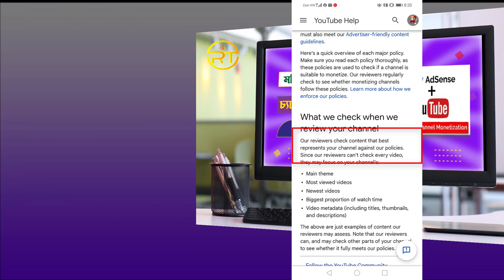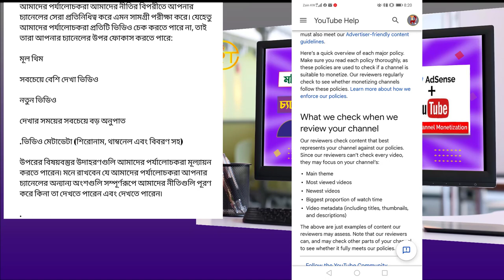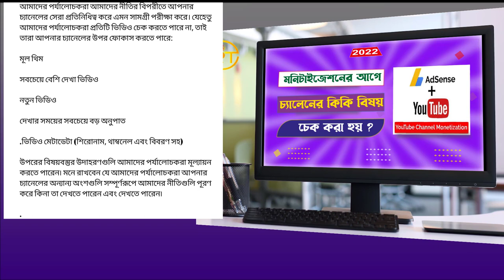মনিটাইজেশন আবেদনের আগে চ্যানেলের কি কি বিষয় চেক করে ইউটিউব Monetization chack on YouTube channel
in this video im showing before Monetization chack on YouTube channe,youtube monetization,monetization,youtube monetization explained,how to get monetized on youtube,how to monetize youtube videos,youtube monetization 2020,youtube partner program,get monetized on youtube,how to monetize youtube channel. robitech.

চ্যানেল মনিটাইজেশনের আগে ইউটিউব কি কি বিষয় চেক করে ২০২২! Monetization on YouTube 2022! Robi Tech.মনিটাইজেশনের সঠিক নিয়ম ২০২২

মনিটাইজেশন আবেদনের সঠিক নিয়ম ২০২২! How to Apply for Monetization on YouTube 2022( New Adsence)

monetization
how to apply for youtube channel monetization on mobile in 2020
how to apply for monetization in 2022
youtube monetization apply bangla 2022
apply youtube monetization 2022
how to apply monetization on youtube
kivabe monetization apply korbo 2022
How to Apply for YouTube Monetization
মনিটাইজেশন আবেদন সঠিক ভাবে
how to monetize youtube
channel kivabe monetize korbo
how to monetize your youtube channel
monetize youtube channel quickly
কিভাবে Monetization চালু করবেন
youtube channel monetize korbo
monetization 2022
youtube channel monetize kaise kare
channel monetize korbo
How to Apply for YouTube Monetization 2022
how to monetize youtube channel in bangladesh
How to apply for monetization
monetization apply bangla tutorial
Monetization apply
youtube monetization
how to apply for monetization on youtube 2021
how to apply for monetization 2021
how to apply monetization on youtube 2021
apply for youtube monetization
youtube monetization bangla
monetization enable
how to apply for monetization on youtube 2022
how to apply for monetization 2022
How to apply for youtube monetization 2021 in Bengali । ইউটিউব মনিটাইজেশন করবেন যেভাবে ২০২২
How to apply for youtube monetization 2021 in Bengali
apply for youtube partner program
monetize youtube channel 2021
ইউটিউব মনিটাইজেশন করবো কিভাবে
ইউটিউব মনিটাইজেশন
ইউটিউব মনিটাইজেশন করবেন যেভাবে ২০২২
ইউটিউব চ্যানেল খুলে কিভাবে টাকা ইনকাম করা যায়
ইউটিউব এডসেন্স খোলার নিয়ম
how to apply youtube partner program
google adsense youtube 2021
how to add youtube to google adsense
how to add youtube channel to google adsense
how to add ads on your youtube videos
monetization apply 2022
মনিটাইজেশন করার নিয়ম

facebook 3d photo setting video

How to play YouTube in background | YouTube চালান ডিসপ্লে অফ রেখে | Bangla Tutorial: